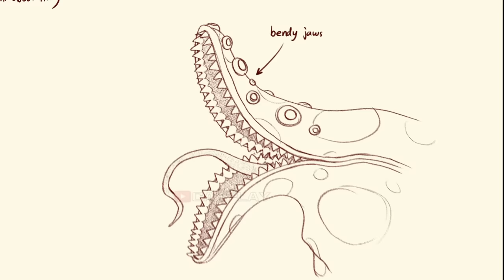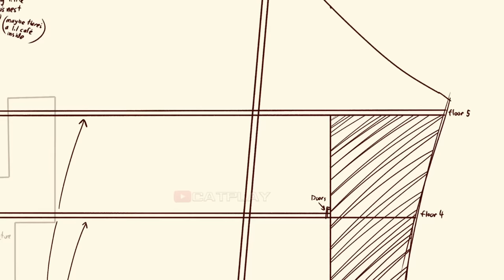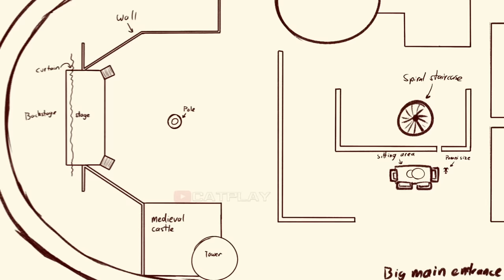The Amazing Digital Circus - Episode 2 (First Teaser)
The Amazing Digital Circus - Episode 2 (First Teaser) for the PC in Full HD.

The Amazing Digital Circus is an Australian-American computer-animated surreal black comedy horror web series created by American animator and composer Gooseworx, produced by Glitch Productions, and funded by Screen Australia for GLITCH. It is set to be the fourth animated series by Glitch Productions after Murder Drones.
The Amazing Digital Circus is about a rogue AI that relentlessly tortures 6 human souls for its own amusement.

 Timestamp
0:00 - Amazing Digital Circus Episode 2 Teaser Wackywatch
0:35 - TADC Happy New Year
0:56 - Old Logo the Amazing Digital Circus: Pilot
1:42 - Worm Detailed Concept
2:08 - Tent Detailed Concept
3:35 - Jax Other Forms by Goosworx
4:15 - Pomni Promo Episode 2
4:35 - Unused Animations
5:17 - Caine in Real World
6:00 - Old Teaser the Amazing Digital Circus
7:03 - Old Wackywatch Video

 gameplay @CatPlay 1080p 60fps & Full HD (2023)